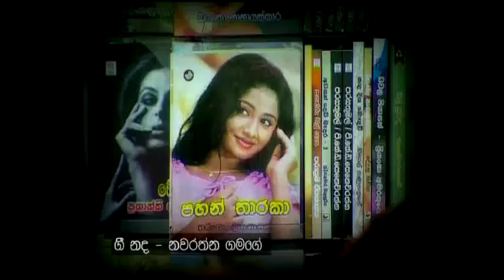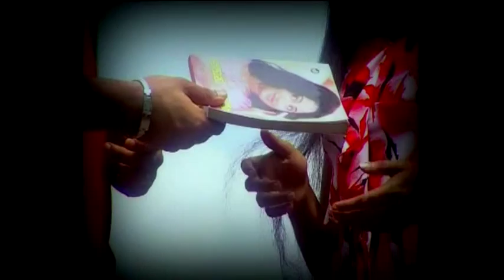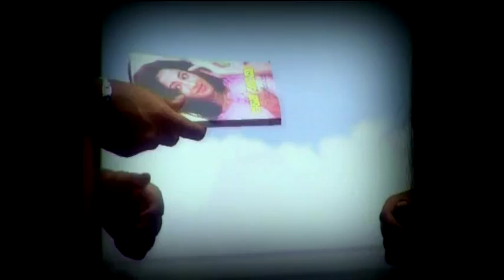Oba Sitha Ma Sitha.mp4